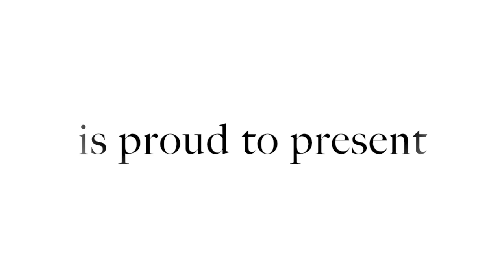Rigbusters Helix - Osvaldo Di Dio Helix Preset 4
Osvaldo Di Dio is a famous Italian guitar player, producer, and music arranger. He collaborates with the biggest Italian artists for live tours, studio sessions and TV shows.

He started using the Helix several years ago and he worked a lot to create these amazing presets and snapshots that he currently and steadily uses in his performances!

In this pack, you’ll find 14 snapshots grouped in 4 incredible Helix presets.

3 presets for electric guitar and 1 for acoustic and classical guitar.

PRESETS:
-  01 ODD TWO AMPS
-  02 ODD DELAY DREAM
-  03 ODD FX MADNESS
-  04 ODD ACOUSTIC